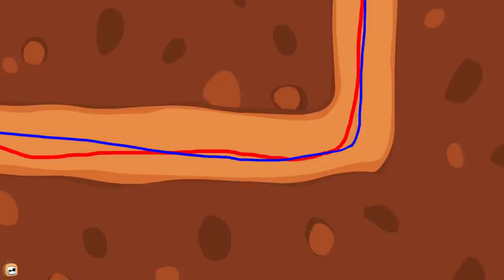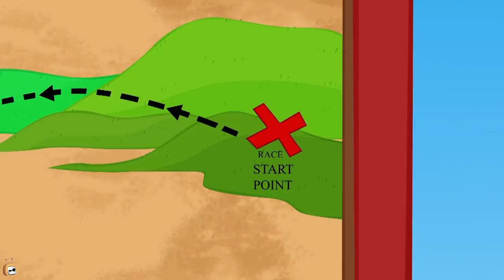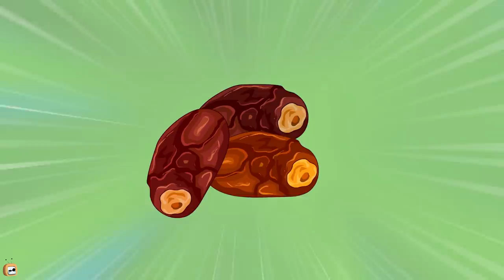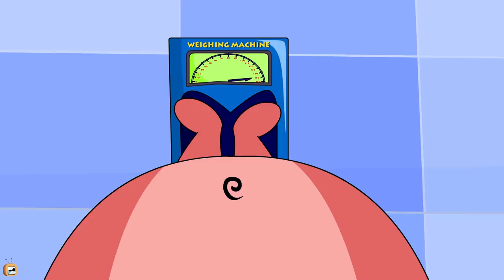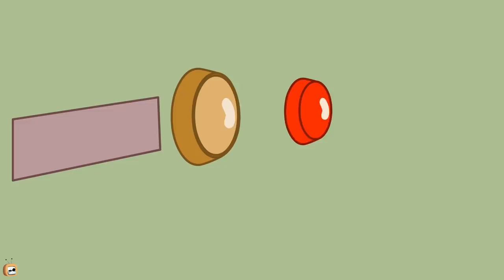Rat A Tat - Don's Superheroes Compilation - Funny Animated Cartoon Shows For Kids Chotoonz TV